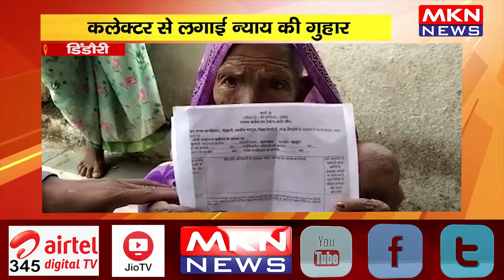डिंडौरी- कलेक्टर कार्यालय पहुंची वृद्ध महिला, कलेक्टर से लगाई न्याय की गुहार